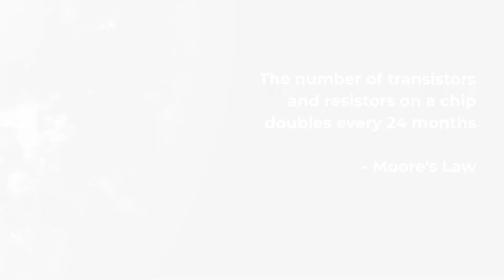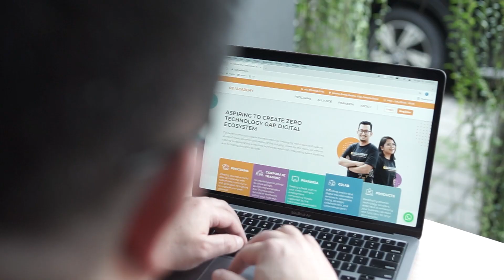G2Academy World-class Technology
G2Academy empowers digital transformation by developing world-class tech talents across all levels, elements and sectors of the industry. Driven by this vision, we elevate aspiring professionals by advancing technology education, integrating talent pipelines, and facilitating corporate projects.

WE ASPIRE TO CREATE A ZERO TECHNOLOGY GAP DIGITAL ECOSYSTEM🚀🚀🚀

Have something on your mind? We'd happily answer your thoughts, chat us